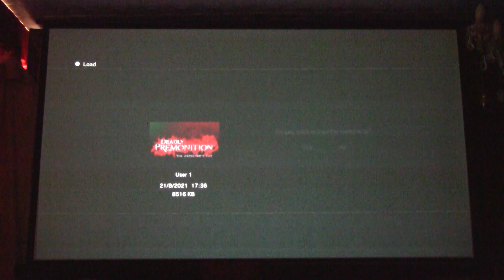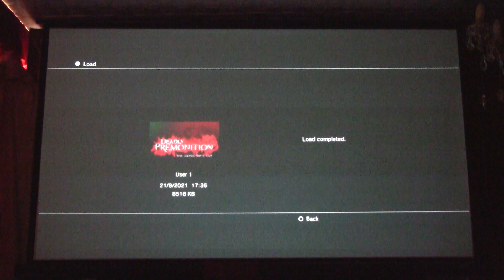DP 1 - 395 - Deadly Premonition: The Director's Cut ( PS3, stereoscopic 3D )